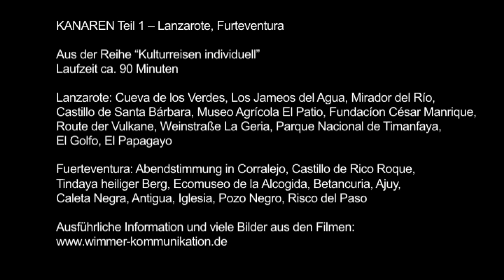KANAREN Teil 1 – Lanzarote, Furteventura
Aus der Reihe “Kulturreisen individuell”

Lanzarote: Cueva de los Verdes, Los Jameos del Agua, Mirador del Río, Castillo de Santa Bárbara, Museo Agrícola El Patio, Fundacíon César Manrique, Route der Vulkane, Weinstraße La Geria, Parque Nacional de Timanfaya, El Golfo, El Papagayo

Fuerteventura: Abendstimmung in Corralejo, Castillo de Rico Roque, Tindaya heiliger Berg, Ecomuseo de la Alcogida, Betancuria, Ajuy, Caleta Negra, Antigua, Iglesia, Pozo Negro, Risco del Paso